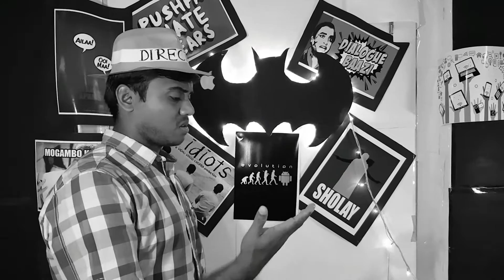COMMANDO 2 REVIEW | VIDYUT JAMWAL | ADAH SHARMA | ESHA GUPTA | FREDDY DARUWALA | FULL MOVIE REVIEW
namashkaar dosto. commando 2 release ho chuki hai ... n movie me hai bahot sare twists n turns .. with action ka masala ... adah sharma ki addah... so dosto movie dekhiye full paisa wassol hai movie .. time pass k liye mast. story me itni jaan nahi hai bt action damdaar hai ... baaki puri story jan ne k liye plz watch the movie
DIRECTOR : Deven Bhojani
CAST
Vidyut Jamwal as Captain Karanvir Singh Dogra
Adah Sharma as Bhavna Reddy
Freddy Daruwala as Bakhtawar
Thakur Anoop Singh as Vicky Chaddha
Shefali Shah
Satish Kaushik
Esha Gupta as Maria
Adil Hussain